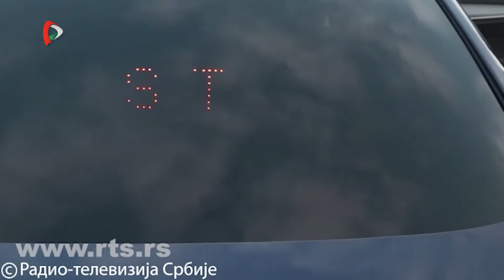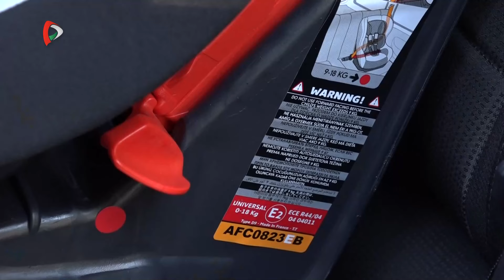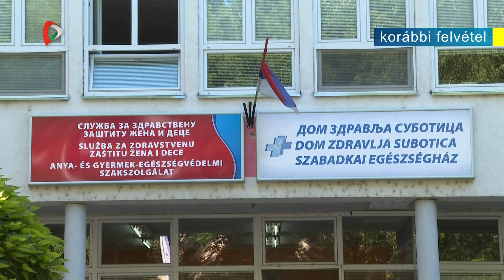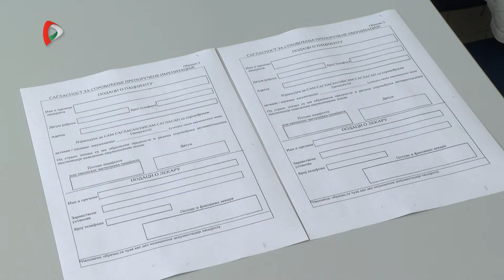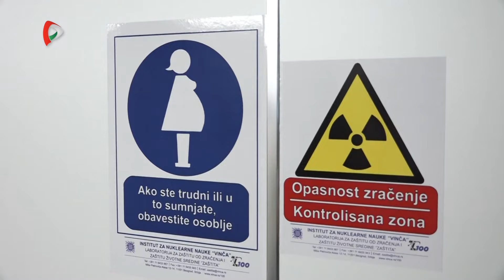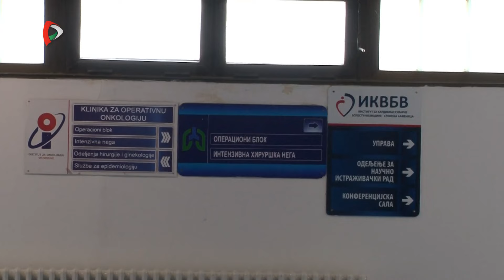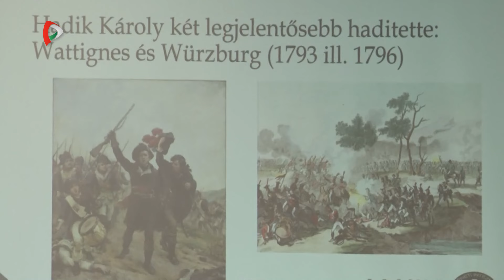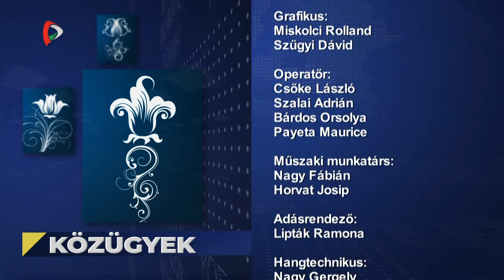Közügyek – 2024.03.12.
A Közügyek mai adásának témái:
- Eszközbeszerzés, feldolgozás, állattenyésztés - A Tartományi Mezőgazdasági Titkárság új pályázatai
- Száguldoznak és figyelmetlenek az utakon - Rendőrségi akciók Szerbiában
- Energiahatékonysági pályázatok Szabadkán - Milyen eredmények születtek?
- Kevesen veszik fel a HPV elleni védőoltást - Közel két éve ingyenes
- Túlterhelt az onkológia Kamenicán - Ki hova fordulhat?
- Ki volt Hadik András? - Vajdasági vonatkozások